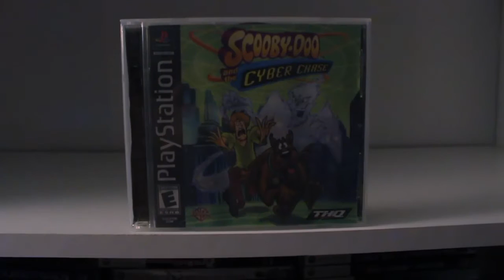Scooby-Doo! Classic Creep Capers - Longarms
This was neither classic nor creepy.

► Wanna watch some other videos I did? Check 'em out!